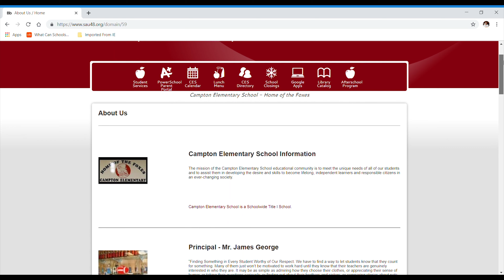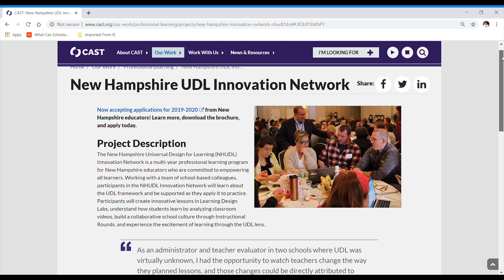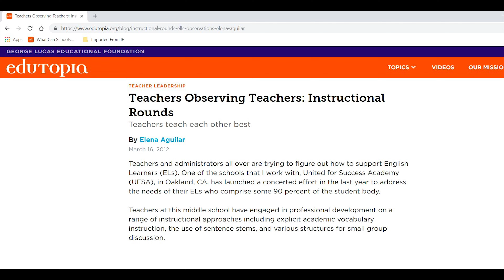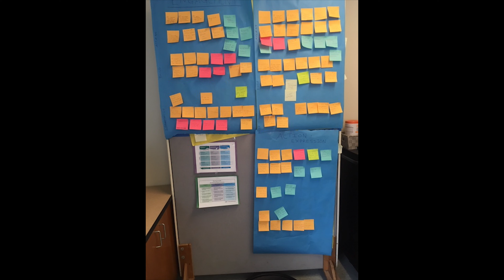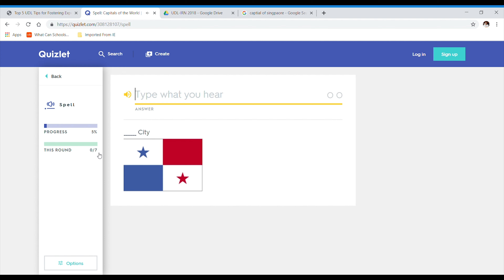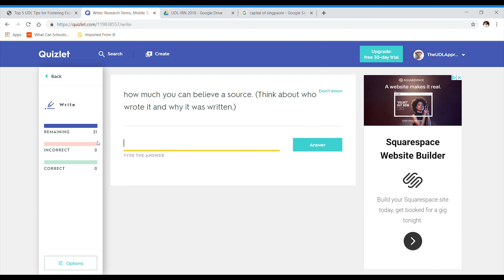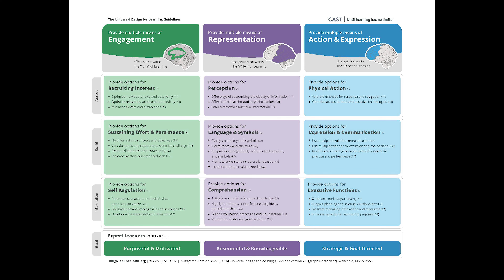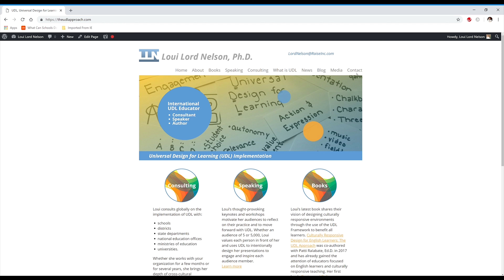Rebecca Chappell with Audio Descriptions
Special educator Rebecca Chappell shares how she and her English Language Arts colleague used Universal Design for Learning to design how they would integrate Quizlet and other methods and materials to ensure all of their learners improved their understanding and application of some challenging vocabulary terms.